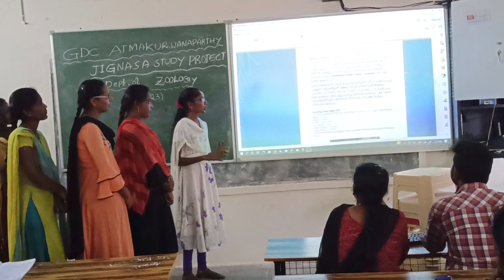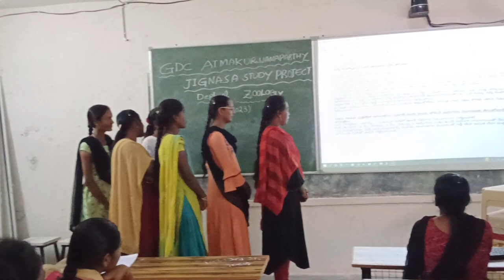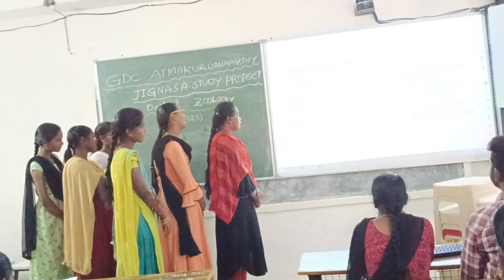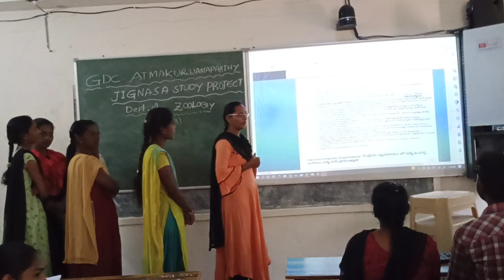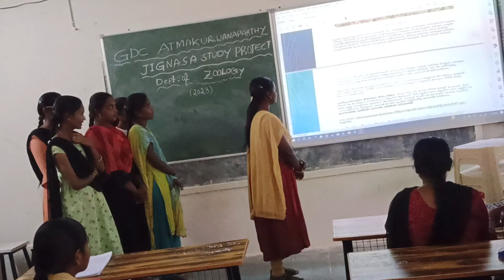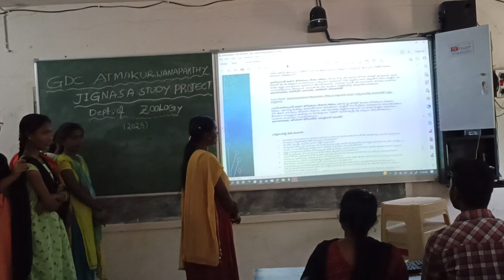Zoology Jignasa Study Project...Govt Degree College Atmakur, Wanaparthy Dist